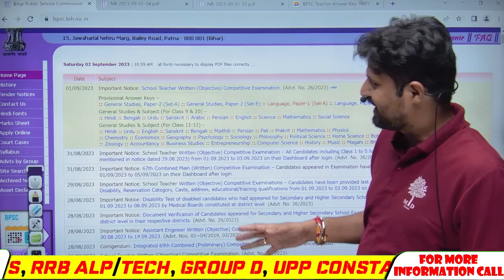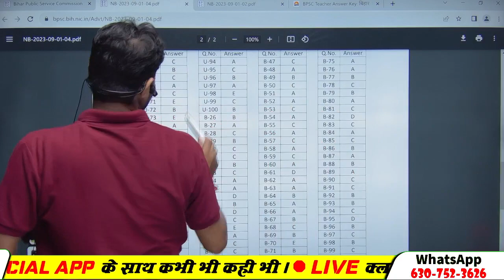BPSC Teacher 2023 Official Answer Key out | Bihar Teacher Answer Key | Download Now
📲𝐅𝐎𝐋𝐋𝐎𝐖 𝐔𝐒 𝐎𝐍:📲
BPSC Teacher 2023 Official Answer Key out, Bihar Teacher Answer Key, Objection Filling Process, Bihar Shikshak Bharti 2023 Answer Key, BPSC Teacher Vacancy Answer Key, BPSC paper Solution, Bihar 7th Phase Answer Key Teaching , The Teachers Hub, Teacher's Hub , tthbymdclasses GSA-Gyan Sangam Academy , GSA Classes ,